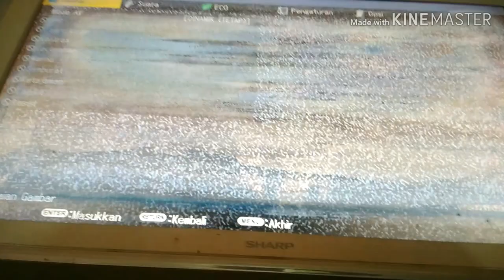Ganti polarizer tv lcd dengan polarizer cabutan dari layar bekas......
Berikut adalah cara menggati polarizer dengan memanfaatkan polarizer dari layar bekas.